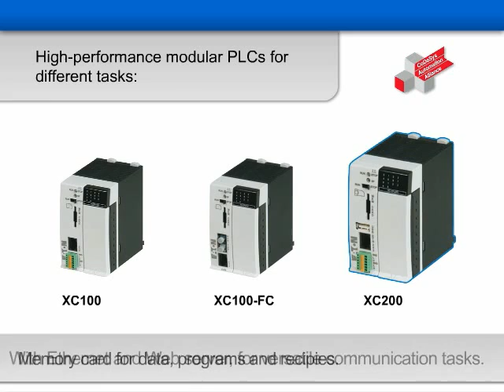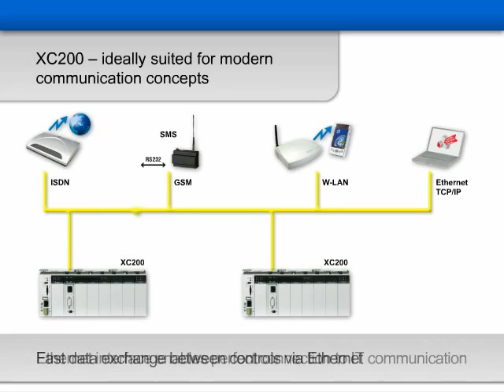Modular PLCs XC100, XC200 (no sound)